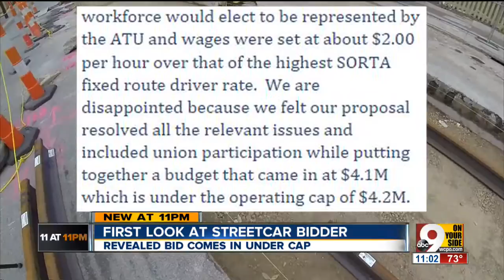Cincinnati Streetcar: Union head claims SORTA 'playing games' with selecting operator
A transit union president says SORTA is "playing games" with its choice of streetcar operator.